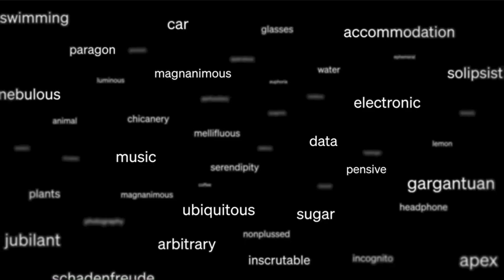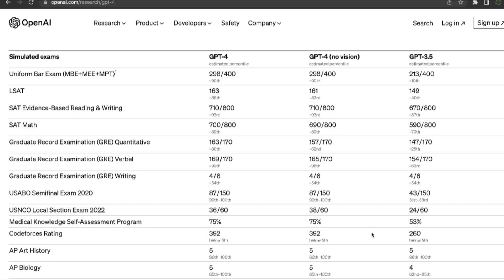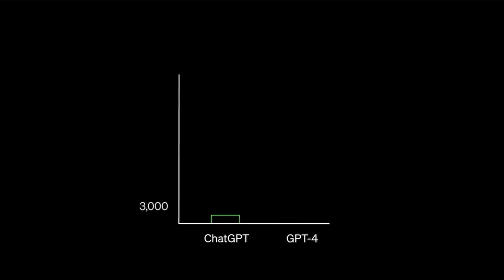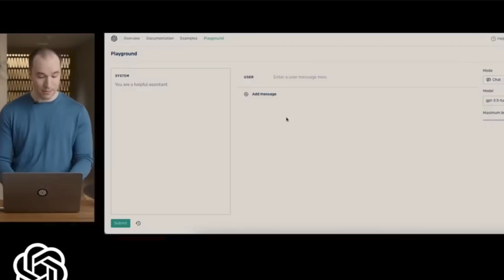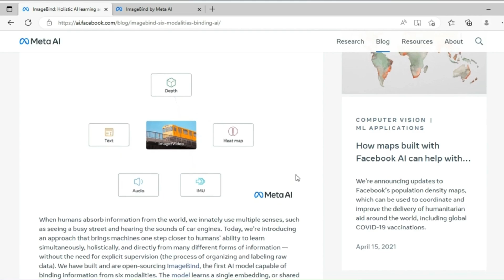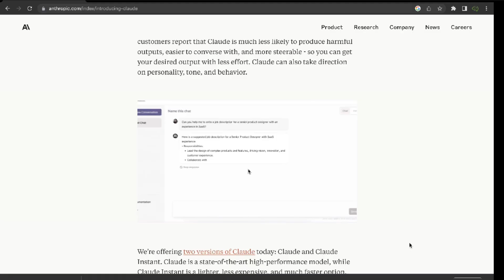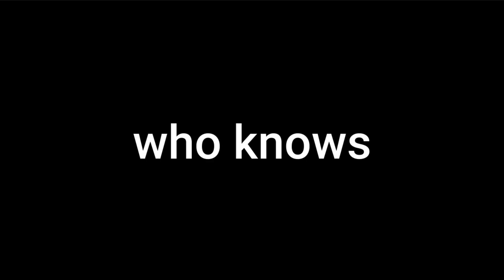This Is What We Can Expect From GPT -5.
Here are 4 more things to expect from GPT -5.